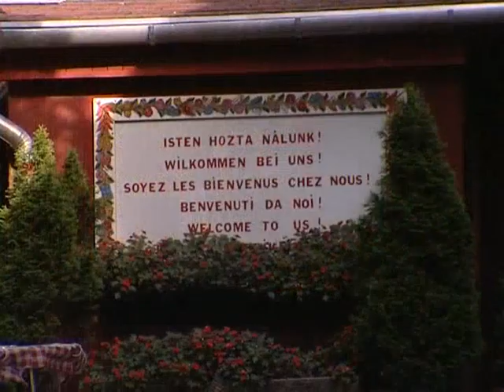Janos Gazsi and his Gipsy Band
Kalocsai Paprika Csárda
prímás-Gazsi János
cimbalom-Vaskó Tódor
klarinét-Szimai Mihály
brácsa-Suke Sándor(Sanyesz)
bőgő-Lakatos József